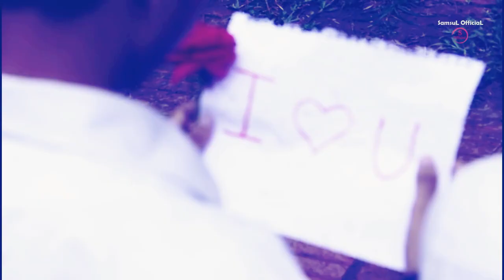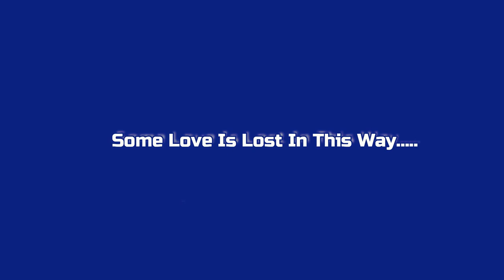Dekhte Dekhte Song | School Love Story | Farhan Rahman | Atif Aslam | Batti Gul Meter Chalu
Dekhte Dekhte Song cover BY Farhan Rahman
video credits :samsul official (prince samsul )
Dekhte Dekhte Song 2 | School Love Story | Farhan Rahman | Atif Aslam | Batti Gul Meter Chalu.

Presenting The Video Song "Dekhte Dekhte" From The Hindi Movie "Batti Gul Meter Chalu". This Bollywood Rendition Of Nusrat Fateh Ali Khan Original Song Is Done By Rochak Kohli and Sung by Atif
Aslam. The Song Features Shahid Kapoor, Shraddha Kapoor in the Video.
In This Video We Cover This Song With Heart Touching School Love Story.This Song Cover By Farhan Rahman.

Song : Dekhte Dekhte Song.
Cover : Farhan Rahman.
Starring : Rakibul Islam Munna,Yakub Talukdar Ruhany,Anika Binty
Kamal Mim,Mahi Ibba Tanim.
Dop - Story - Edit : Prince Samsul.
Direction : Prince Samsul.

Original Song Credits :
Written by Nusrat Fateh Ali Khan / Manoj Muntashir
Composer - Nusrat Fateh Ali Khan / Rochak Kohli
Published by WOMAD Music Ltd / T-Series
►Additional credits
Song Produced, Mixed and Mastered by - Bharat Goel @ Global Sound Labs
Associate Programming, Keys by - Feroz Khan
Guitars by - Mohit Dogra
Additional Vocals by - Altamash Faridi, Ashish